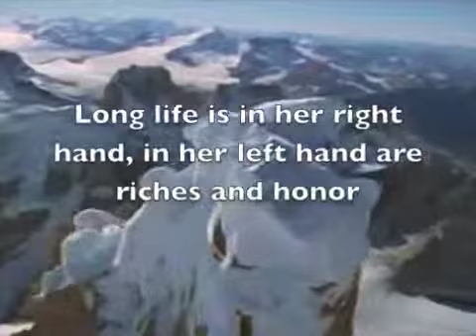The Fruit of Wisdom